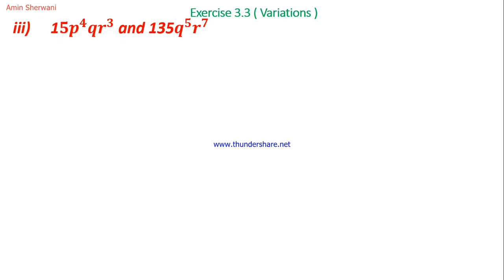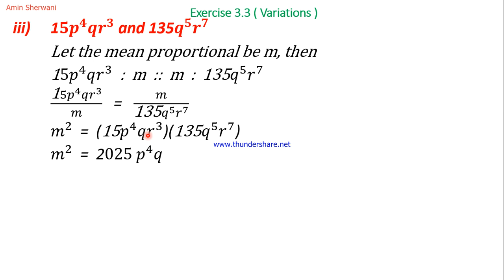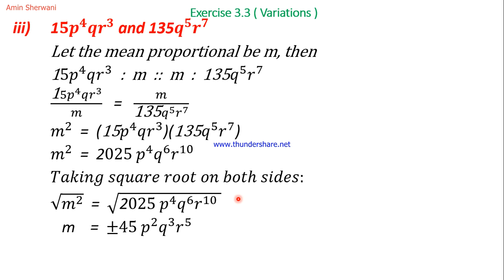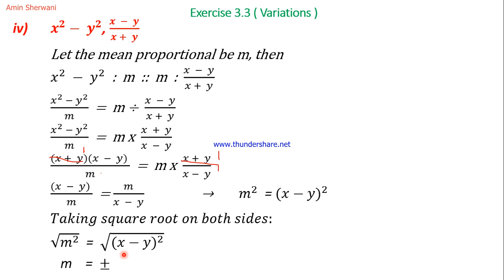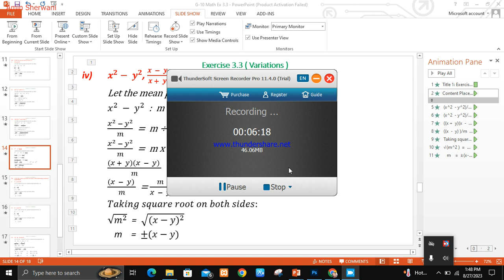10th Class Math Ex 3.3 | Exercise 3.3 | Q# 3 P/# iii and iv Mean Proportion by Brainy Bites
10th Class Math Ex 3.3 | Exercise 3.3 Class 10 | Brainy Bites | Question 3 exercise 3.3 class 10th math | 10th class exercise 3.3 question 3 | ptb math ex 3.3 question 3 |

In this video, we are going to solve part no. iii and iv of question no. 3 exercise 3.3 class 10 math in an easy way with 100% concept clearance.